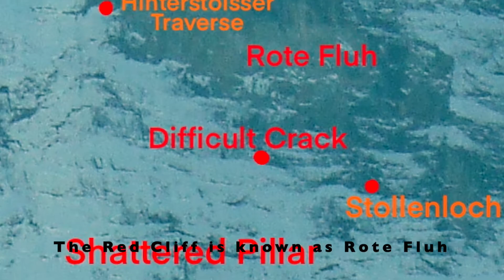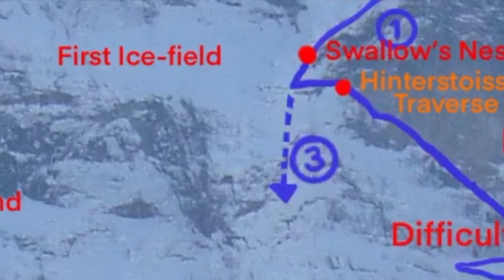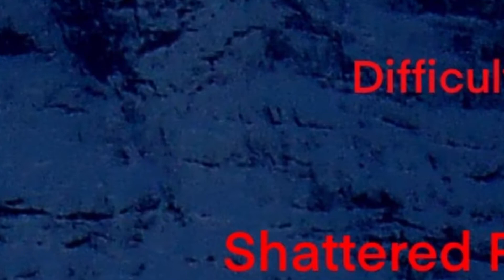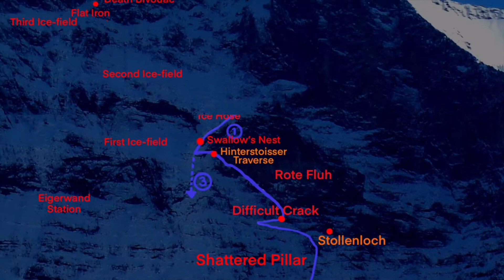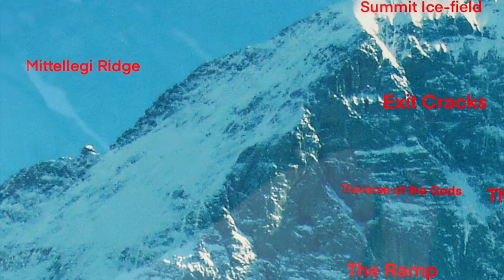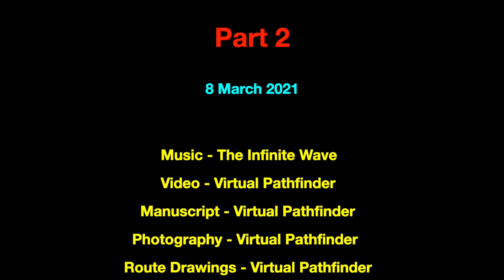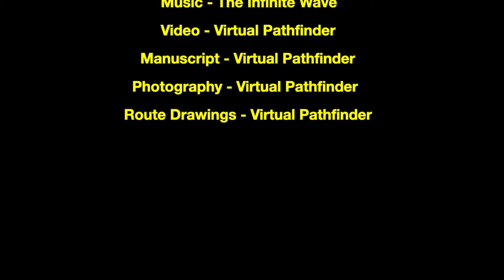The Eiger North Face Part 2 - The First Attempts 1935-1937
Virtual Pathfinder video "The Eiger North Face Part 2 - The First Attempts 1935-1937". Music by The Infinite Wave. This is the second video in a series of three about the Eiger North Face. It is mainly three climbing attempts illustrated with route maps.